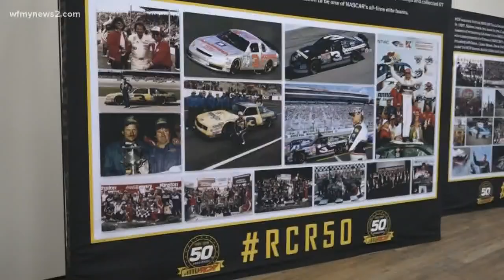Richard Childress Racing turns 50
Childress racing announces a yearlong celebration for their 50th anniversary